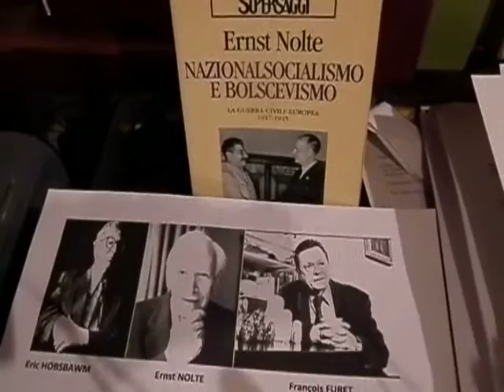Franzinetti Il dibattito sul Comunismo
Il prof. Guido Franzinetti (docente di Storia dei territori europei presso l'Università del Piemonte Orientale) racconta il dibattito sul Comunismo novecentesco.